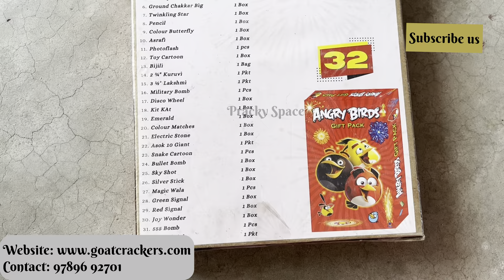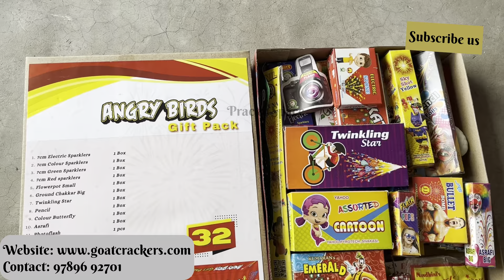Sivakasi Crackers Unboxing 2023 | Giftbox Unboxing | GOAT Crackers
Kindly do your own research before you ordering the crackers

Address:
3/928 B2, Sattur Road, Paraipatti, Sivakasi

crackers gift box
crackers gift box unboxing
crackers gift box 100 items
crackers gift box unboxing in tamil
crackers gift box 2023
crackers gift box unboxing video crackers gift box in tamil
crackers gift box unboxing 2022 in tamil crackers gift box testing
crackers gift box unboxing video in tamil
crackers gift box unboxing 2023
crackers
crackers testing
crackers video
crackers sound
crackers 2023 in tamil
crackers 2023
crackers box
crackers shop
crackers testing 2023
crackers crackers
crackers sound loud
crackers sivakasi
crackers video 2023
sivakasi crackers gift box price list 2023
sivakasi crackers
sivakasi crackers factory
sivakasi crackers gift box price list 2022
sivakasi crackers gift box
sivakasi crackers price list 2023 tamil sivakasi crackers 2023 tamil online shopping
sivakasi crackers family pack 2023
sivakasi crackers online shopping
sivakasi crackers tamil
sivakasi crackers tamil 2023
sivakasi crackers 2022 tamil online shopping
sivakasi crackers whatsapp status tamil
sivakasi crackers factory in tamil
sivakasi crackers shop in tamil
sivakasi crackers order in tamil
sivakasi crackers testing in tamil
tamil nad sivakasi crackers
sivakasi crackers 2023 tamil online shopping
sivakasi crackers video tamil
sivakasi crackers making video tamil
sivakasi crackers 2022 tamil
sivakasi crackers rate in tamil
best crackers shop in sivakasi 2023
kannan crackers
kannan crackers 2023
kannan crackers testing 2023
kannan crackers unboxing 2023
kannan crackers shop sivakasi
kannan crackers sivakasi
kannan crackers unboxing
kannan crackers price list 2023
kannan crackers online booking
kannan crackers review
Best crackers shop in Sivakasi
Crackers family box
Low price crackers in Sivakasi
Family pack Unboxing
Sivakasi Crackers 2023
Crackers shopping
72 items gift box crackers,
72 items crackers gift box 2023,
sivakasi crackers gift box 2023,
sivakasi fireworks gift box,
Crackers Gift Pack 2023,
crackers gift box wholesale,
2023 crackers gift box wholesale,
Sivakasi Crackers Unboxing 2023,
crackers gift box list,
diwali crackers gift box 2023,
crackers gift box sivakasi,
Gift Box in Sivakasi,
Best Diwali crackers Shop in Tamil,
Diwali crackers,
low price crackers Shop,
Sivakasi crackers online,
low price pattasu,
crackers wholesale in Tamil,
sivakasi wholesale crackers Shop,
Diwali fireworks 2023,
low price crackers,
sivakasi crackers price list 2023,
cheap rate crackers tamil,
gift box,
cheap rate crackers wholesale price retail,
Best Diwali crackers Shop in sivakasi,
Diwali crackers,
Diwali shopping,
Sivakasi crackers online,
low price pattasu,
Diwali fireworks 2023,
low price crackers,
crackers cash on delivery,
Pattasu cash on delivery,
gift box